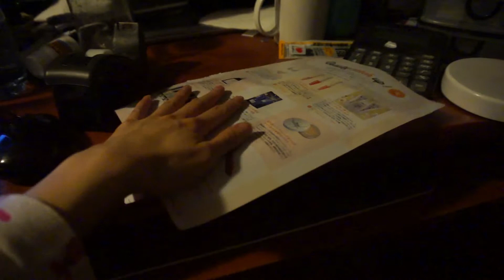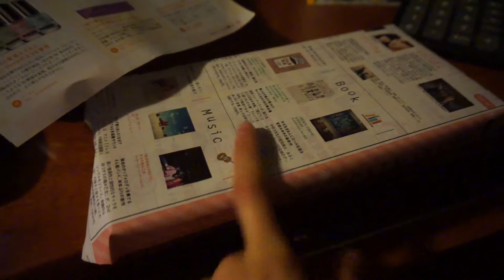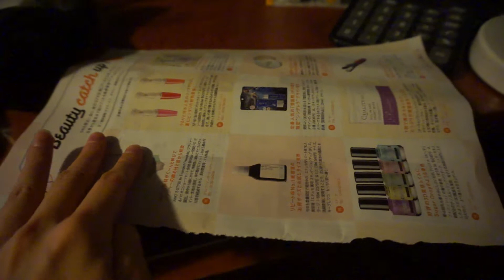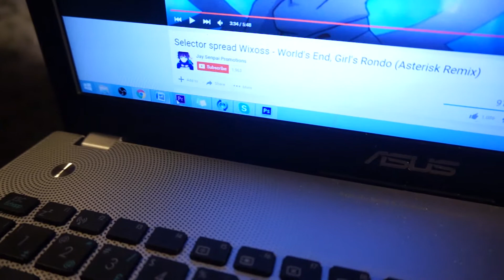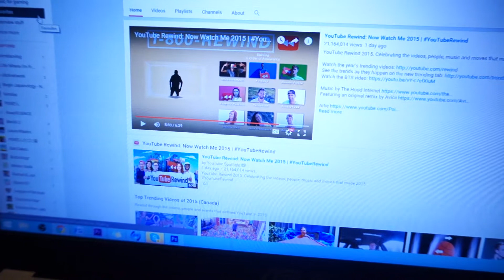Vlogmas 9 + 10 - YouTube Rewind? Gift wrapping!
Here's my way of wrapping things when you buy transparent wrapping from the dollar store... oh and my thoughts on YouTube Rewind 2015!

Music~
 8bitDetective by Bass Assassin